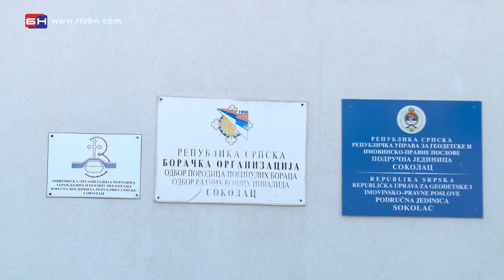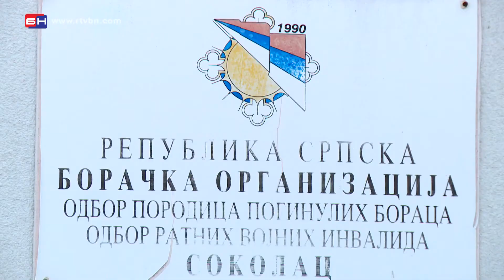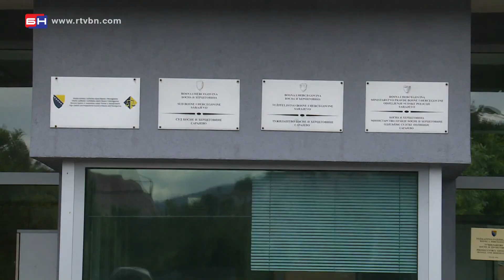Очекује се подршка свих релевантних субјеката у РС (16.09.2020.)